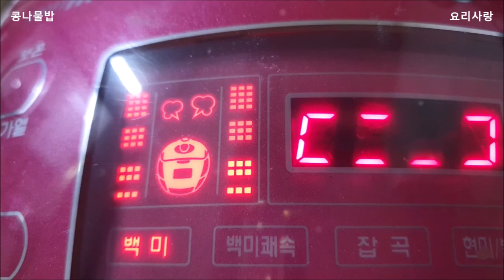콩나물밥만드는법 콩나물 요리 레시피 콩나물밥 압력밥솥 아삭아삭 콩나물밥 맛있게 만드는법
콩나물밥 콩나물 요리
콩나물밥만드는법
콩나물양념장
콩나물밥 압력밥솥

콩나물400g  쌀2컵(300g)
표고버섯2 다시마1조각 당근조금

양념장 재료
대파1  고춧가루수북1
다진마늘1   진간장3   물2
설탕1/3   참기름1  갈았는깨1

콩나물은 김나고 3분정도 더 삶으시고 불 끄면 됩니다

콩나물 삶은 물 버리지 마시고
밥물로 넣으시고
보통밥 지을때보다
콩나물 물 살짜기 적게 넣으세요
(고슬한 밥~)

콩나물 삶아 찬물에 헹구지  않으셔도 됩니다
(헹구면 아삭~)